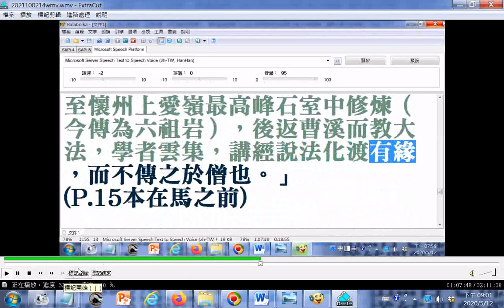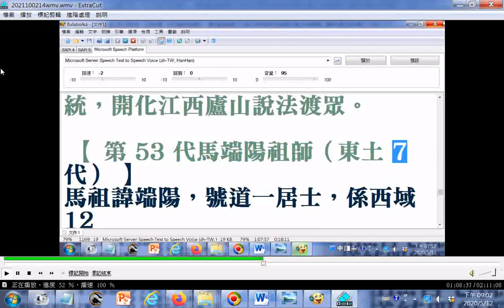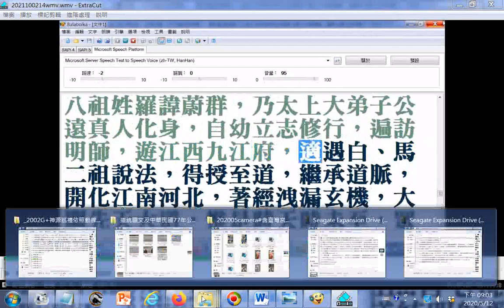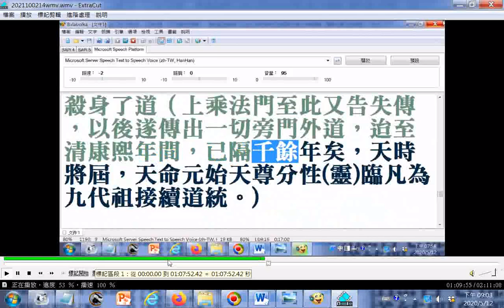__天意已定儒起釋終，道降火宅，和光同塵，勤參菩提心，永證涅槃果，為偈曰：釋家從此絕宗風，儒門得法至道通，日後三期開普渡，正心誠意合中庸。從此不傳衣缽，道轉火宅...